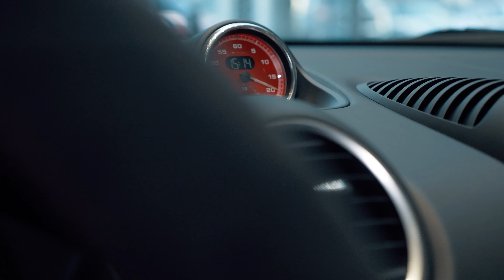SHOWROOM PORSCHE TOULON